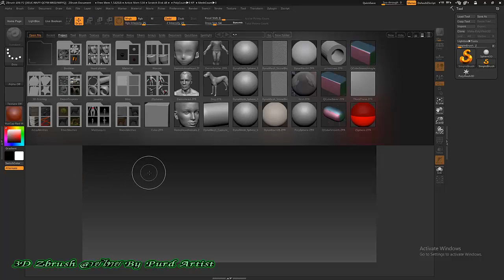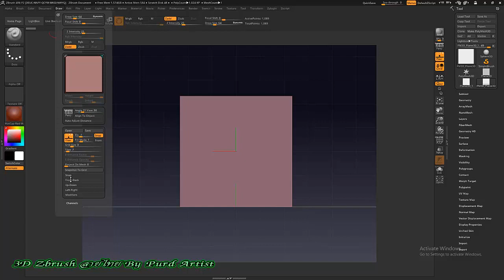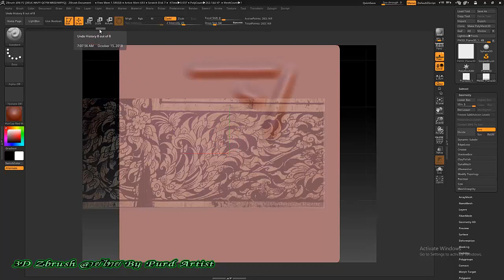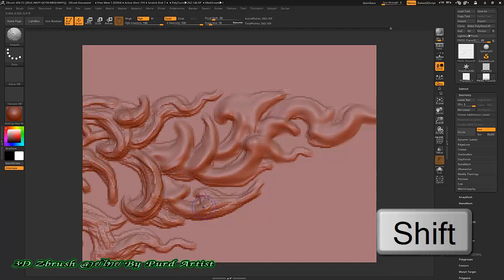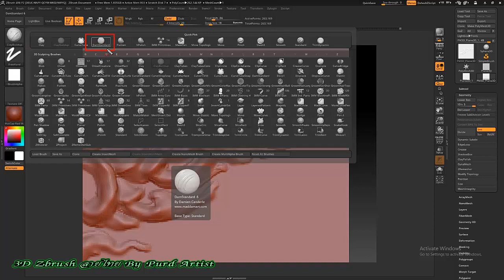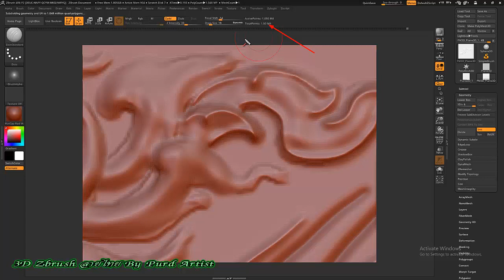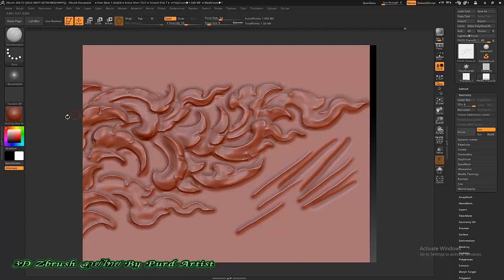หลักสูตร ออกแบ3D Zbrush งานพุทธศิลป์ - 26 ปั้นลายไทยด้วยเครื่องมือพื้นฐาน ดราฟตามแบบ